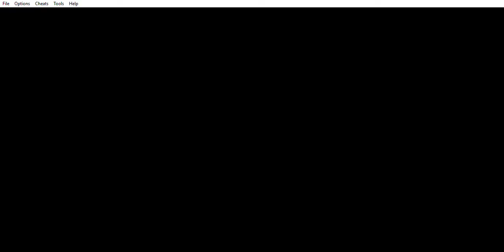Super Mario Advance 4: Super Mario Bros 3 - World 7 Part 1 (I'm such a noob...)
So many mistakes this time around, I cry :'( ... but we completed half the world!!!